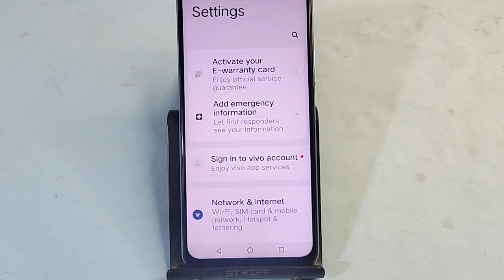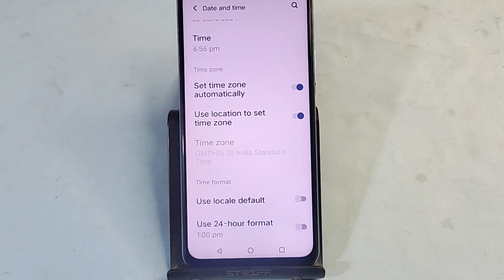Vivo V30e 5G me time 12 hour kaise kare, how to set 12 hour time